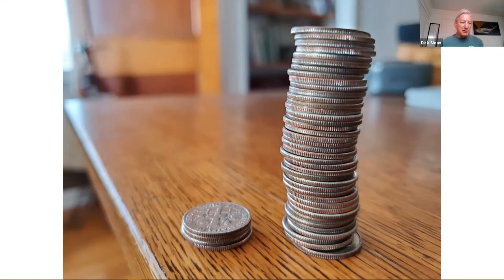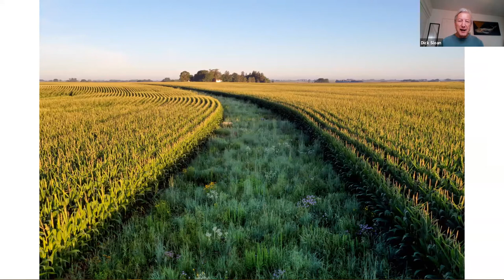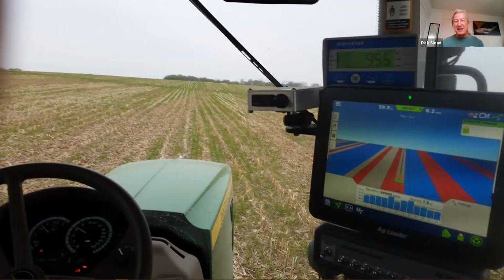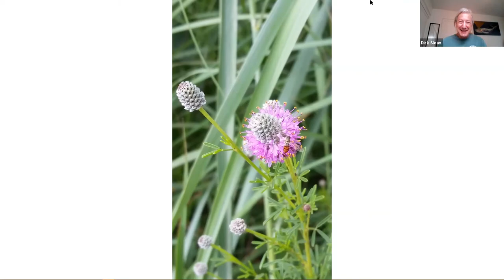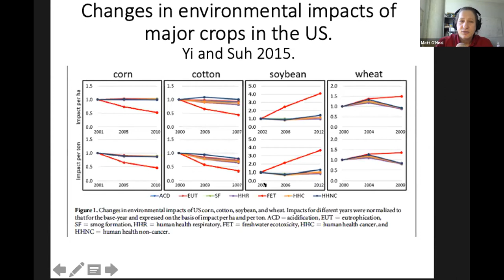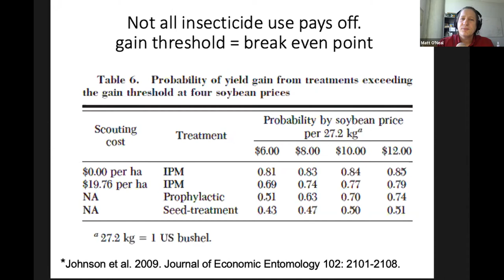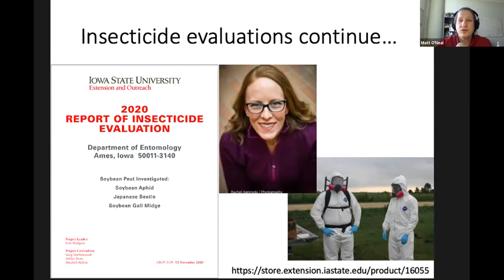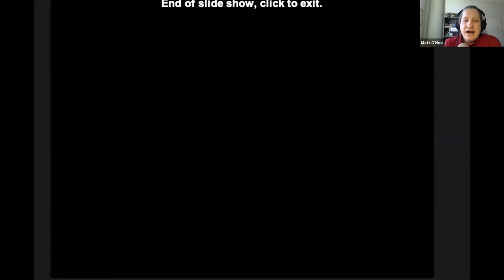Neonicotinoid Seed Treatments: Agronomics and Environmental Impacts - 2021 Virtual Annual Conference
Most conventional soybean seed in Iowa, and almost all conventional corn seed, is sold with neonicotinoid seed coatings. Many farmers are concerned about the environmental impacts of neonic treatments and are questioning whether they improve yields. In this session, learn about on-farm research conducted by PFI lifetime member Dick Sloan, and hear from Matt O’Neal about pest management and the environmental impacts of neonics.

Dick Sloan and his wife, Diana, are lifetime PFI members who farm near Rowley, Iowa, growing corn, soybeans and winter small grains for cover crop seed. In 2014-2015, he and several other PFI member conducted on-farm research investigating whether neonic treatments for soybeans result in higher yields.

Matt O'Neal is a professor at Iowa State University whose goal is to develop pest management programs that are economically and environmentally sustainable. His lab explores how conservation practices and pesticide use impact the abundance and diversity of beneficial insects.